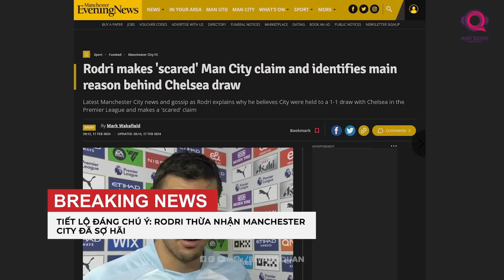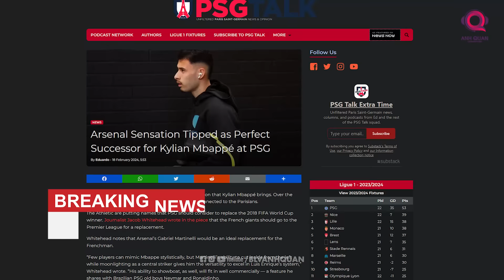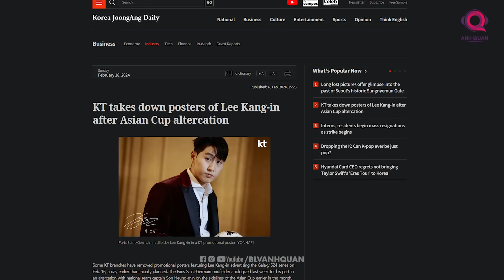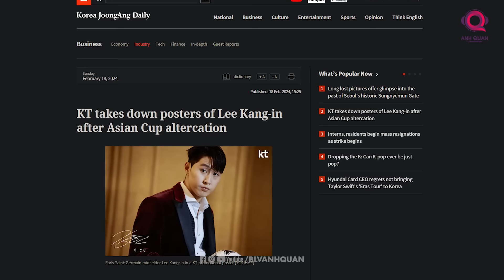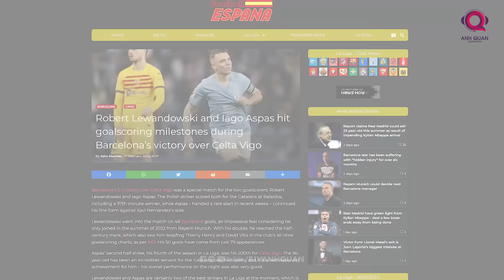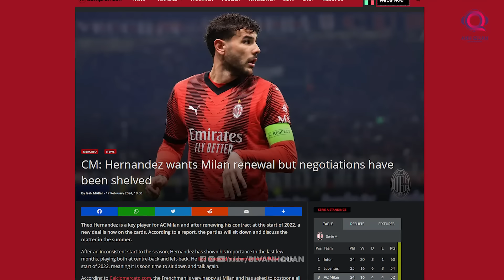TIN CHIỀU NGÀY 18/02: M.C RUN RẨY TRƯỚC CHELSEA?, HAALAND MẤT BÌNH TĨNH, SIR JIM “TỐNG CỔ” RASHFORD?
Trong trận cầu tâm điểm vừa qua của vòng 25 Premier League 23/24, Chelsea đã xuất sắc cầm hoà thành công được Manchester City, và nếu may mắn hơn thì The Blues đã có thể có 3 điểm mang về. Song, thứ đọng lại sau trận đấu này có lẽ là sự vô duyên của Erling Haaland. Suốt 90 phút có mặt trên sân, Haalang đã dứt điểm 10 lần, trong đó chỉ có 20% cú sút là đi trúng đích. Sau khi kết thúc trận đấu, Erling Haaland được các camera nhà đài quay cận cảnh. Như dồn nén những sự uất ức trong trận, tiền đạo người Na Uy đã nổi giận mà dùng tay đẩy mạnh ống kính máy quay sang chỗ khác. Hành động của Erling Haaland hiện đang bị các cổ động viên giễu cợt trên các mạng xã hội